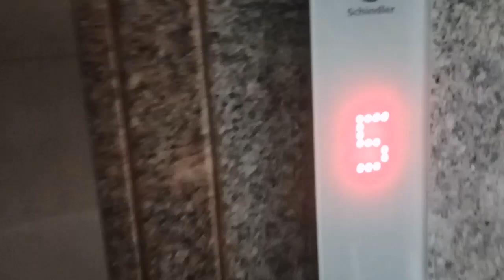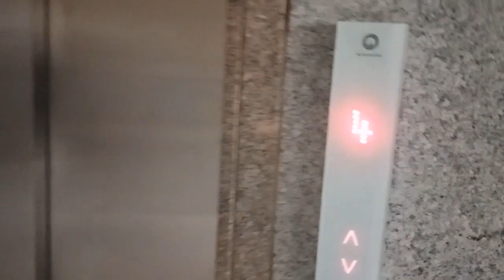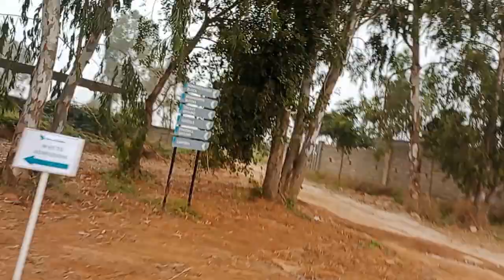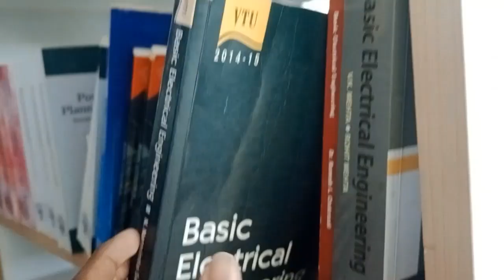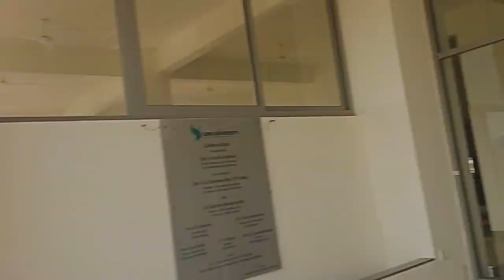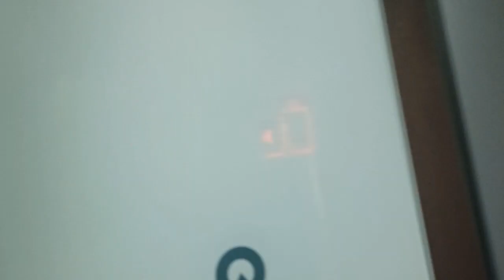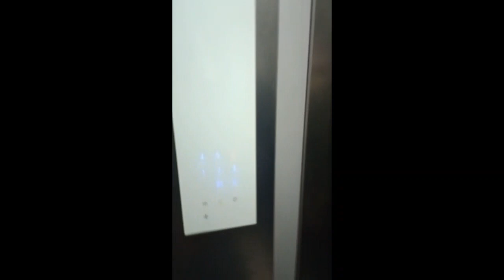Vlog -2| CMR University| R-Now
Our College CMR University Tour By Arnav.